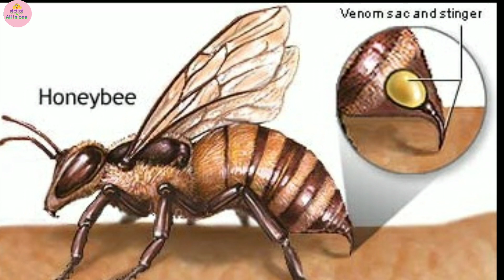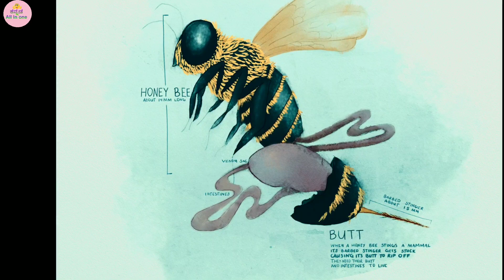ಜೇನುಹುಳಗಳು ಕಚ್ಚಿದ ನಂತರ ಏಕೆ ಸಾಯುತ್ತವೆ! Why honey bee dies after sting | in Kannada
Explain

I am not owner  of any content which I used in my video all resource like picture or video from Google are any other helpfull site which help us to  explain our video nicely deeply so I  credit  to  my all work to Google or any other sites. If I used any others content then I will definitely credit to him in hope all owner understand to me if I used some content in my videos thanks again to all owners

Topic
1) why honey bee dies after sting
2) reason for honey bee dies
3) honey bee dies after sting why